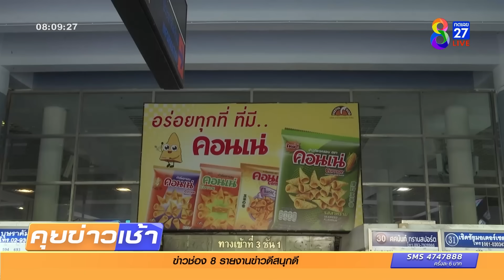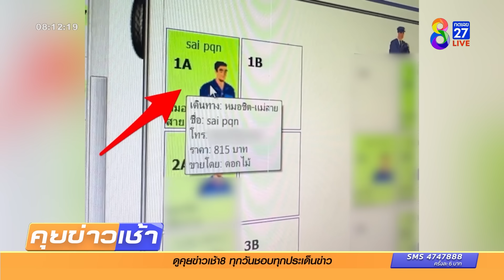ล่าเมียนมาฆ่าอดีตทูตเผ่นหนีกลับประเทศ | ข่าวช่อง8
ตำรวจจ่อขอหมายแดง ล่าตัวหนุ่มเมียนมาวัย 19 หลังฆ่าอดีตทูตหมกบ้านหรู ล่าสุดพบหลักฐานเดินชิลล์ไปซื้อตั๋วรถทัวร์ก่อนหนีกลับประเทศ